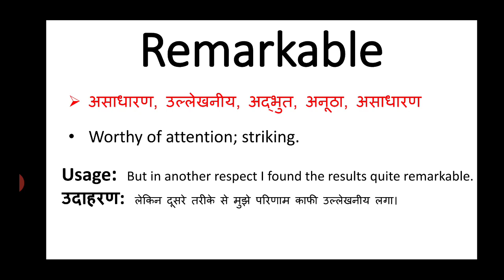Remarkable meaning in hindi || remarkable ka matlab kya hota hai || english to hindi word meaning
remarkable meaning in hindi
remarkable ka matlab kya hota hai
english to hindi
word meaning
what is remarkable